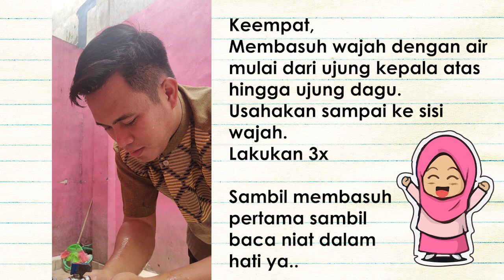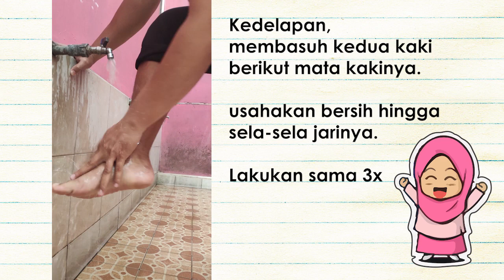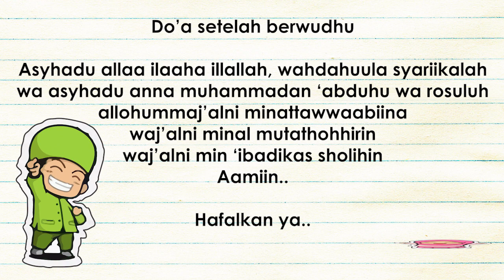TATA CARA WUDHU - Video Pembelajaran Anak Kelas 1